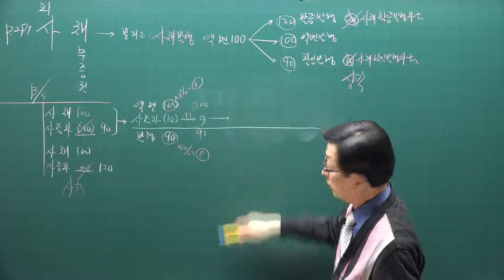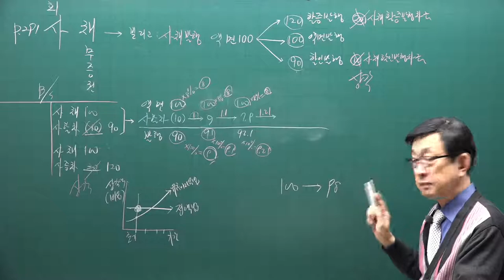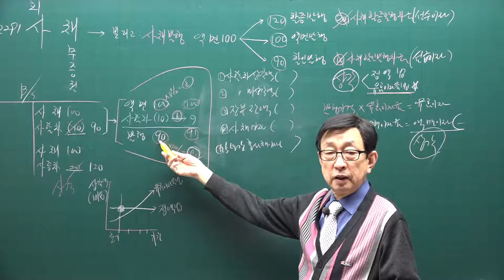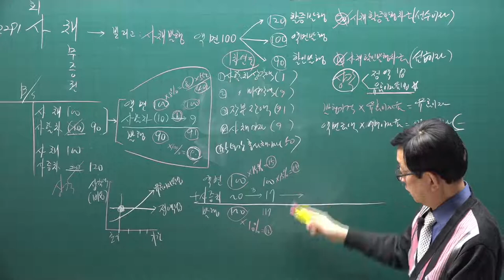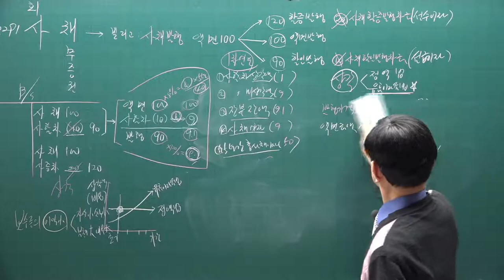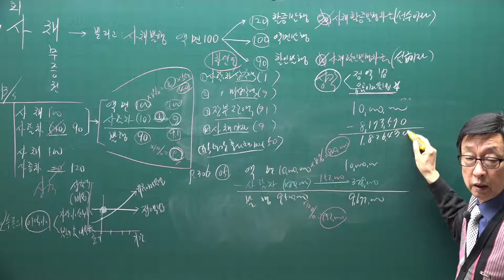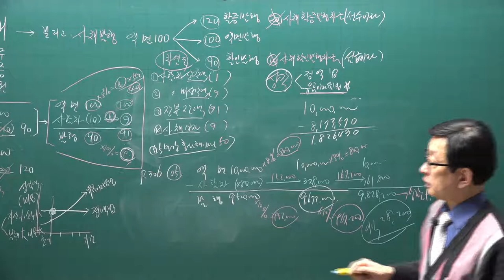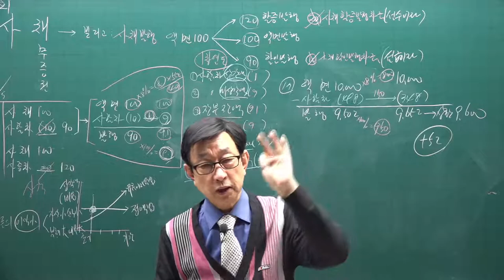[주전무] 2021년 주택관리사 회계원리 기본이론과정 35강